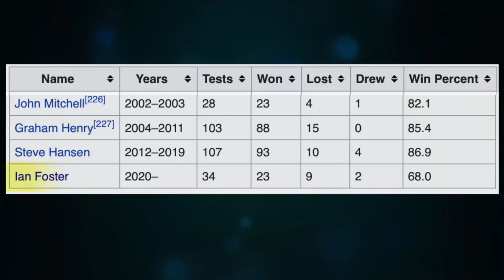The All Blacks Rugby World Cup 2023 Preview….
The All Blacks will enter the 2023 Rugby World Cup as favourites, after a dream run of results in 2023. All signs are leading to a 4th World Cup victory.

In this video, I analyse all the main talking points from New Zealand camp, including standout players, form, play style and an overall prediction for the tournament.

Hopefully this helps give you the edge when chatting Rugby World Cup 2023 with mates, and please... feel free to add some more value in the comments section.

This is part of my mini-series previewing teams leading up to the World Cup! so checkout my channel for other teams!